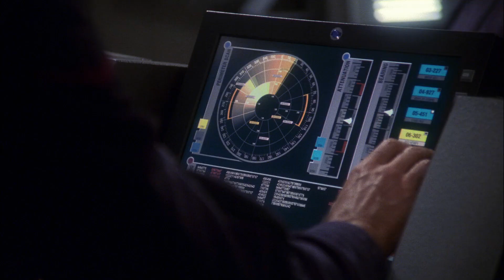Jonathan Archer/Malcolm Reed StarTrek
From Russian Trekkers with love